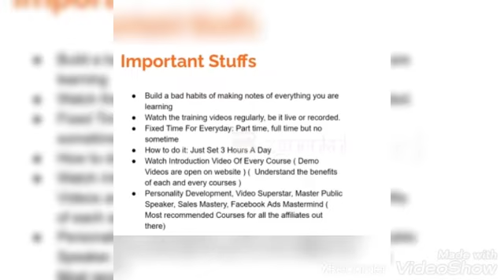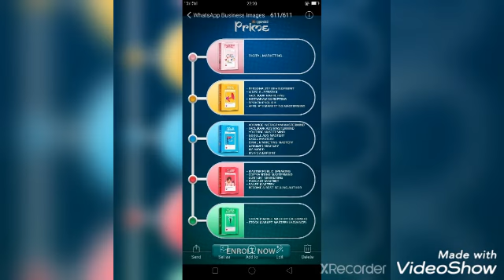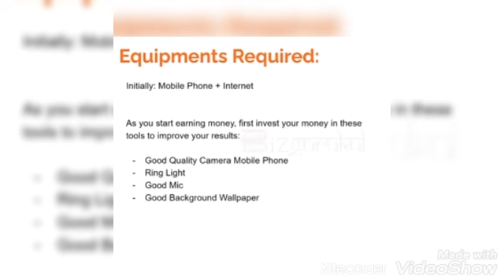Bizgurukul platform ( work from home)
Hi, I am Richa Singh from Chhatarpurand I am a digital marketer If you wants to learn some skills and earn 2k-5k per day by using your social media ( insta , fb etc ) for just 2-3 hours a day. Then DM me I can help you ☺️ No fake account or work. Government approved platform please whatsapp on this no. 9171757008 For details. Thank 😇